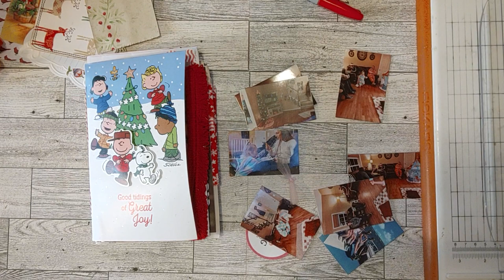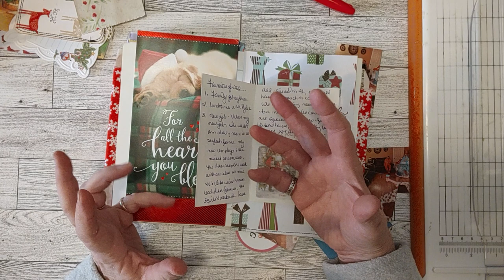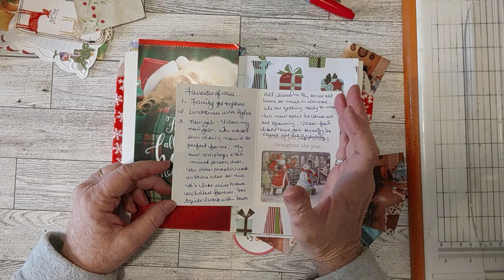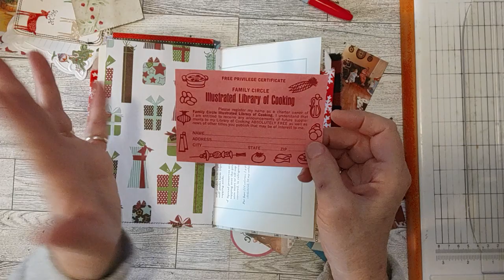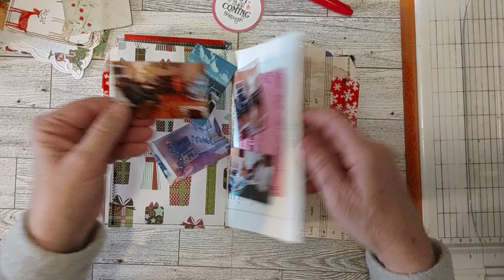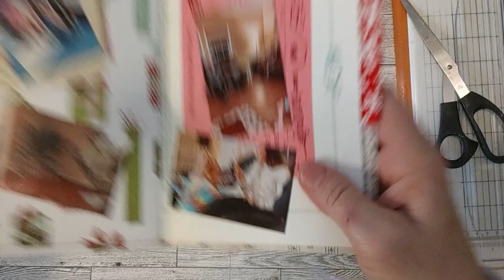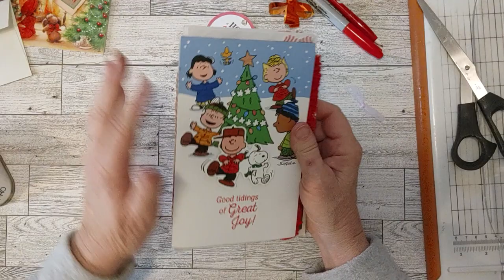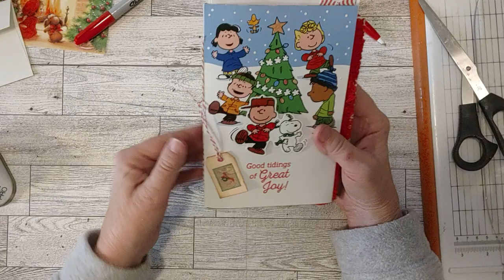decembercrafts2022 Favorite Things of 2022 December Daily, December Journal, Christmas Junk Journal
My Etsy Shop

Prompts
December 9 – Make someone a gift or use something with gifts on it (ephemera, fabric, etc)
December 16 – Repurpose or reuse something, i.e. cards, wrapping paper, bows, etc.
December 23 – Making a list!  (Movies you watch or plan to watch, gifts bought, meals, parties, etc.)
December 30 – Make something to represent your favorite thing from 2022 or your goals for 2023.

If you would like to participate:
1. Post a video on YouTube for any or all of the days listed above;
2.  Link Susan’s & Sheree’s YT channels in your description box;
4. Let one of us know so we can link your YT channel in our description box;
5. Use the hashtag

(These funds will be used for craft supplies and making my dreams come true)

My Etsy Shops:
Turquoise Dreaming

Check out Amazon Store Front for my favorite junk journal supplies, tools, and electronics I use